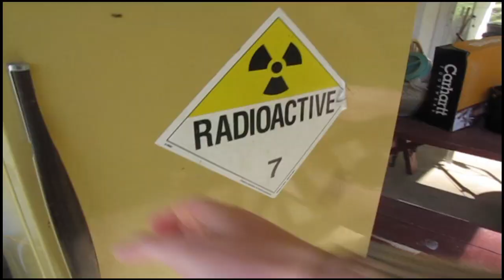i didn't have a plan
I really didn't know what to do so I just went out and done something!